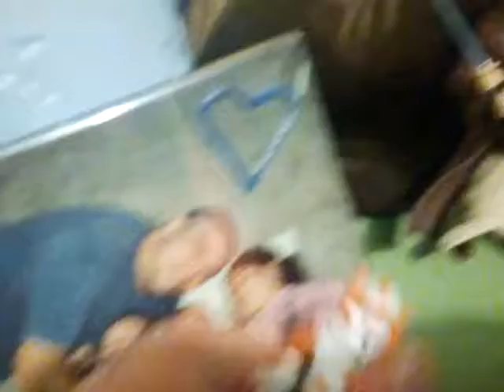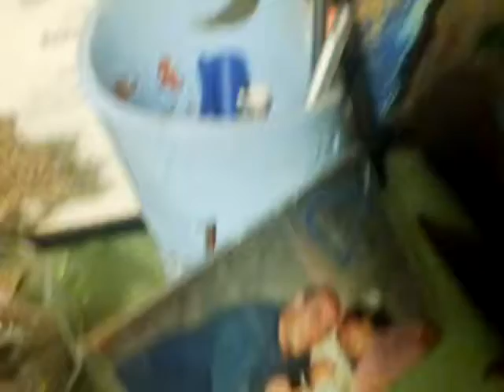Spider verse: zap-attack of doom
Spider Man and obi wan teams up with Cody but were stopped by electro.